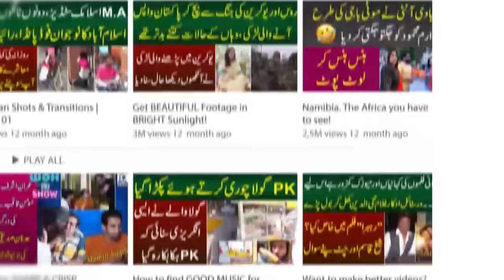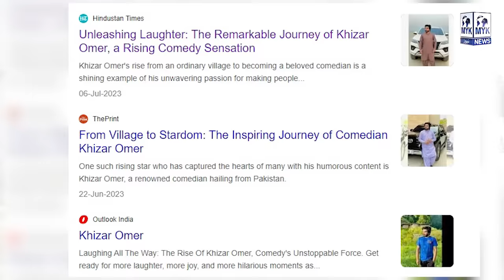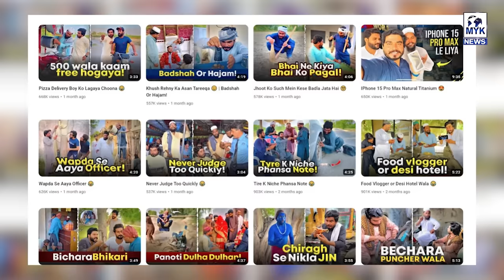Khizar Omer Social Media Ki Kamai Se 8 Crore Ki Land Cruiser Li | Bacha Agwa Ka Parcha Sab Bta Diya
Khizar Omer Social Media Ki Kamai Se 8 Crore Ki Land Cruiser Lane Wale Pehle Pakistani Social Media Star Bacha Ko Agwa Ka Parcha Pehli Bar Sab Bta Diya

Anchor: Salman Tahir